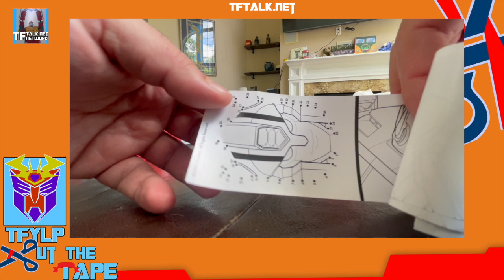Cut the Tape Quick Cut Edition